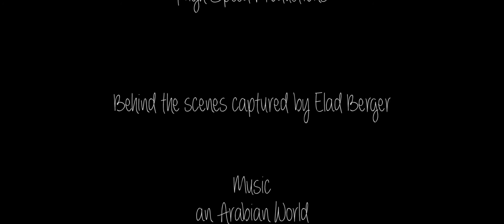Paper Showdown 2017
Two Samurai battle it out, ...Literally!
My Rode Reel short film by Ryan Brawley 2017
Please vote for us, please share, support indy film.

Not For You Films

Starring, Sam Spittle and Marley Nolan-Duncan.
Costume design by award winning Julie Brawley

Thank you High Speed Productions